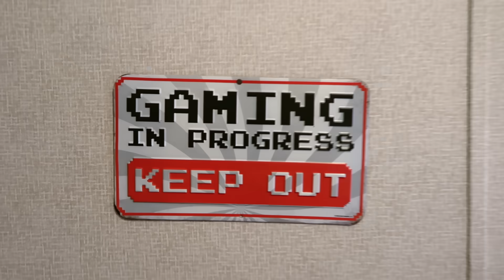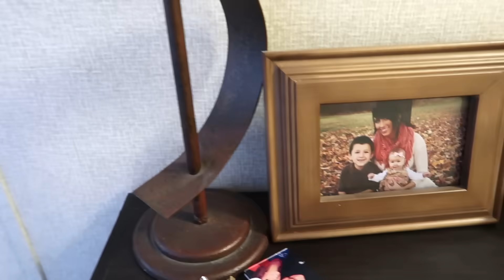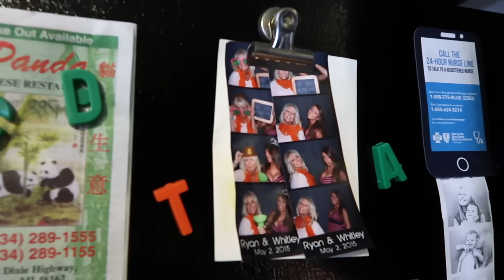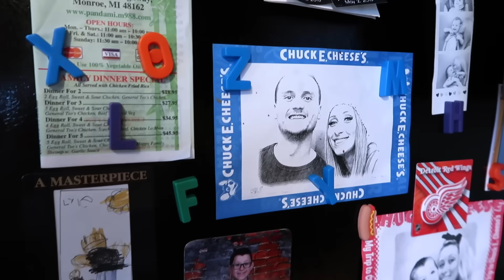MY HOUSE TOUR | young, single mom of 2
A lot of you asked for a house tour... so here it is!